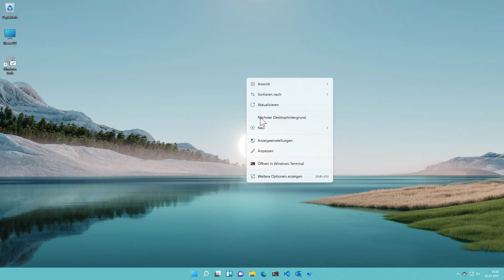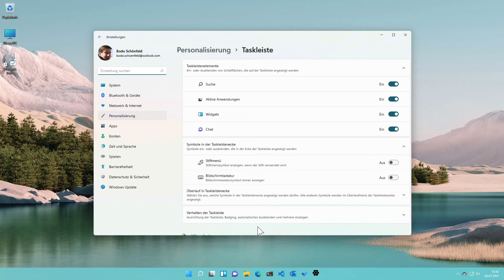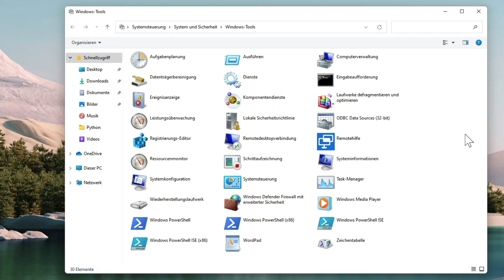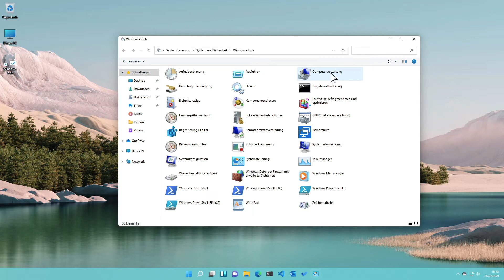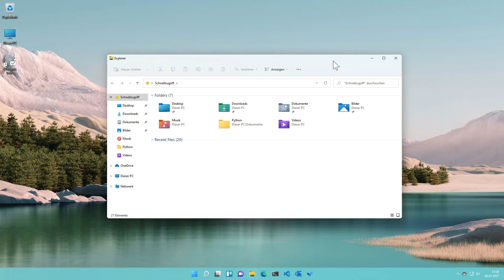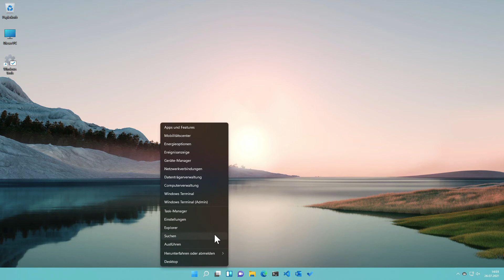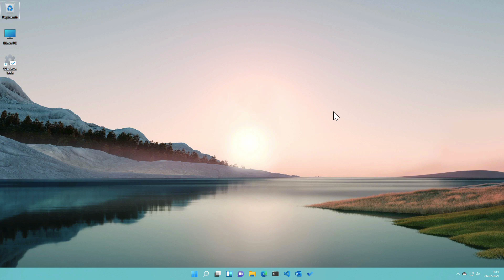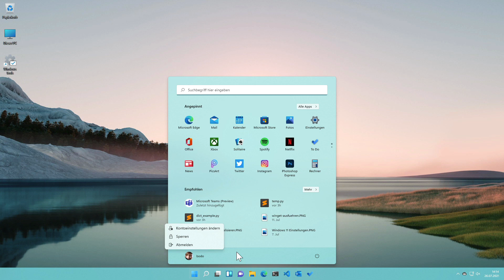Windows 11 - Der erste Eindruck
Wie sieht das neue Windows 11 aus? Dieses Video vermittelt einen ersten Eindruck.